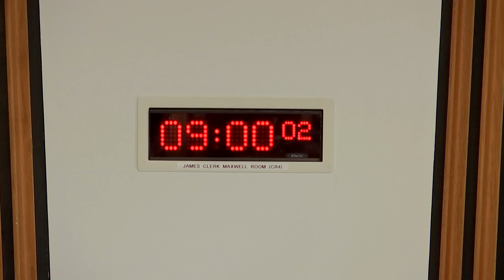Constitution, Europe, External Affairs and Culture Committee - 8 September 2022